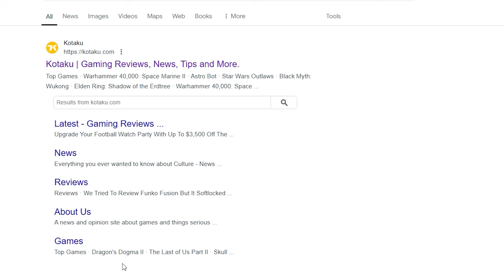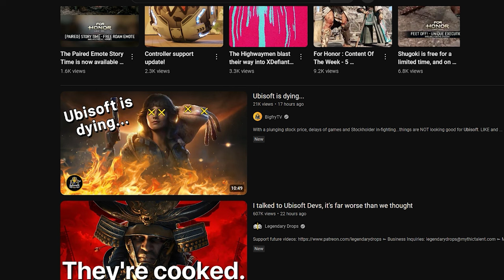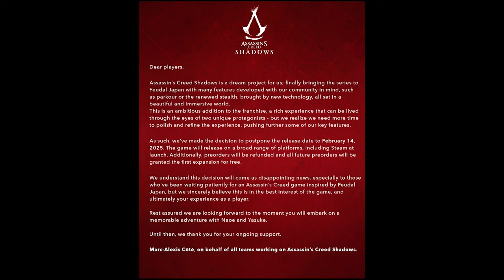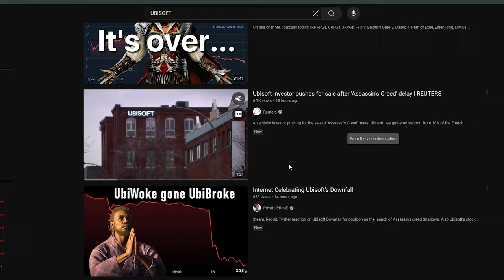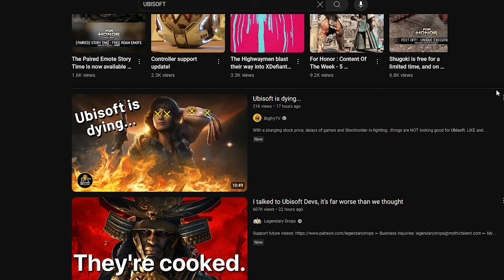Ubisoft Are Speedrunning Their Way to Bankruptcy...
Ubisoft are literally pleading with gamers to buy their big two releases of 'this year' or rather it would have been this year...